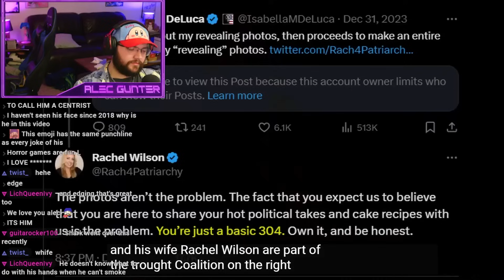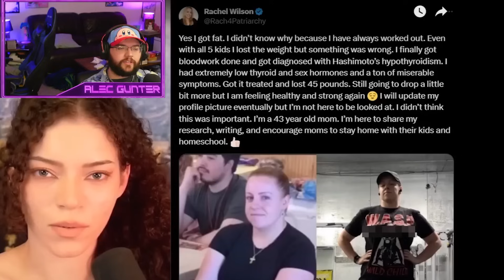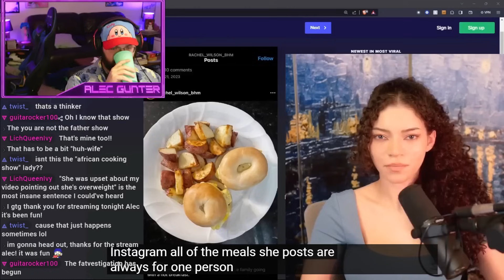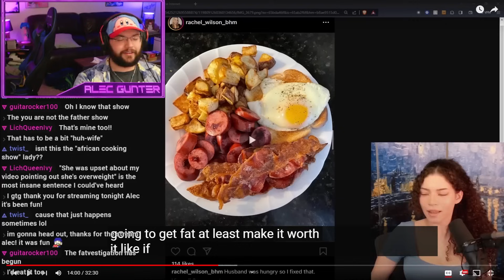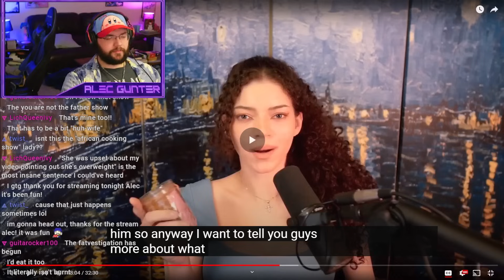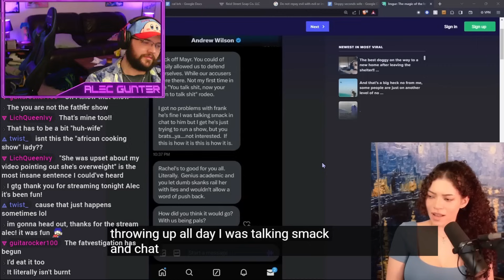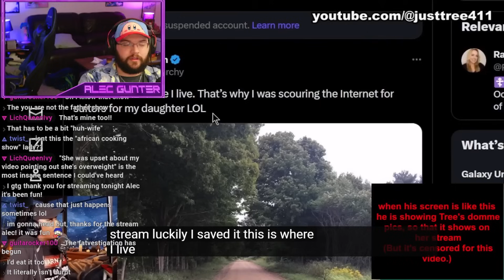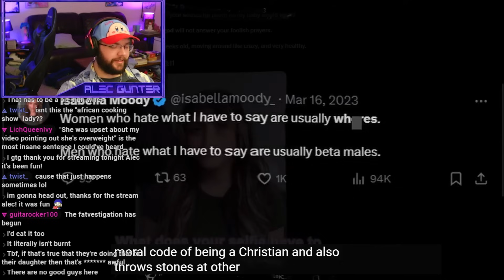Instagram Model FAT SHAMES Fascist Trad Couple